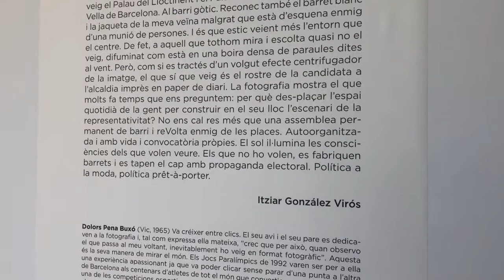Relats fotogràfics 1. Dolors Pena i Itziar González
Entrevista a Dolors Pena, fotoperiodista que obre el cicle RELATS FOTOGRÀFICS que tindrà lloc a ACVic aquest 2020.

En el seu cas, entre en diàleg amb Itziar Gonzàlez.

L'exposició Relats Fotogràfics 1 es pot visitar a ACVic del 24.01 al 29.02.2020.